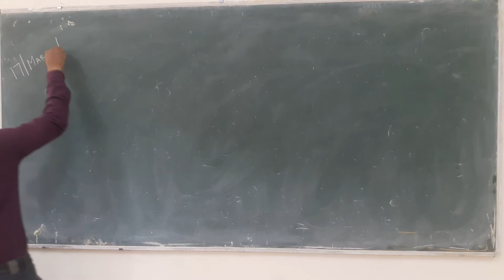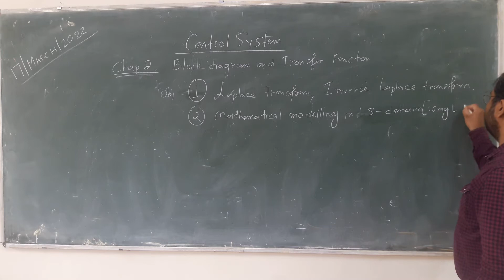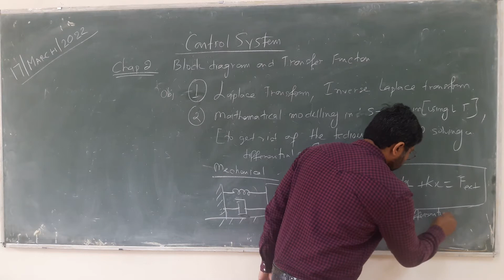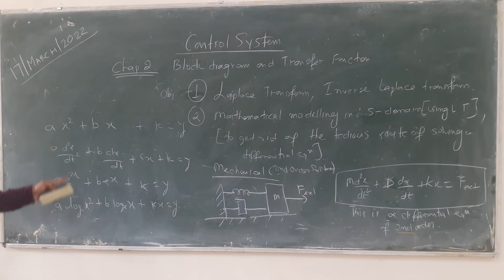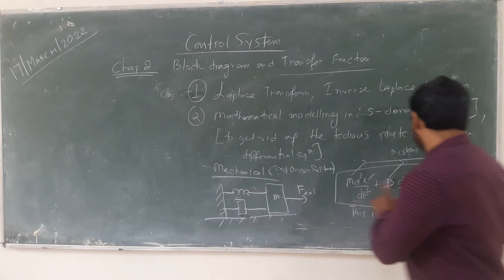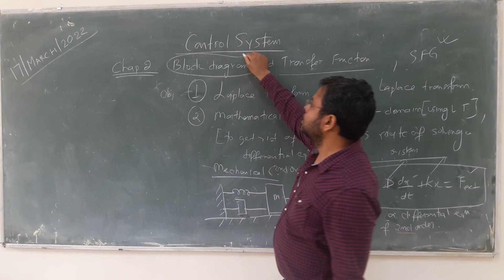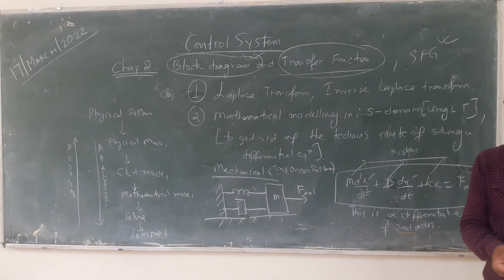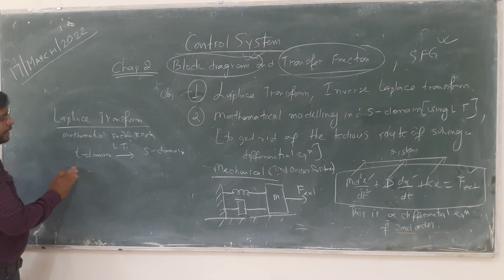17 MARCH 2022 Chapter 2 What is Laplace Transform PART 3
In this video you will explained various Mathematical Functions which have great importance as signals in control system.

You will also learn definition and mathematical expression of Laplace Transform, Inverse Laplace transform, Partial Fraction Expansion, and finding Laplace transform of some mathematical expressions.